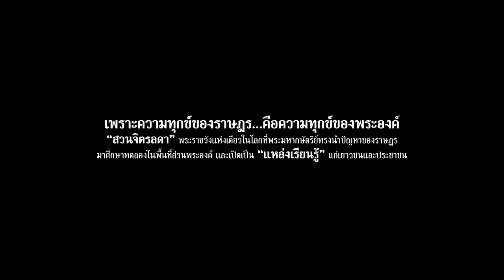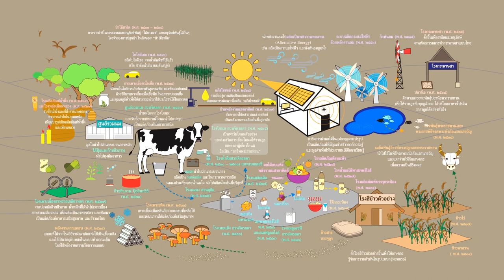Magic Wall Interactive Projector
LINE: @anyi